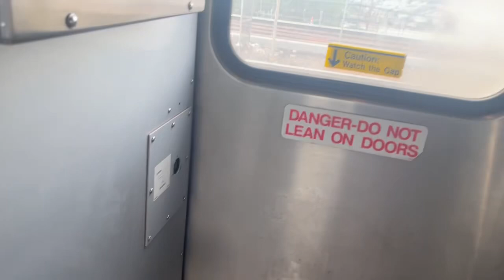NJ Transit North Jersey Coast Train #3252 Comet II/IV Ride from Elizabeth to Newark Penn Station